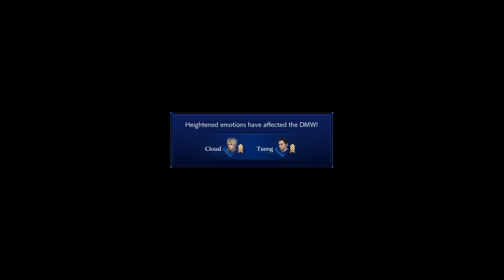Omi Streams Crisis Core: Final Fantasy VII Reunion Part 5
Streamed/Recorded on 1-22-24. This is the remake of Crisis Core on the PSP. Features quality life improvements,improved combat,and better visuals. You play as Zack Fair,Cloud's friend and a member of SOLDIER 1st Class. We're now in Chapter 6. After doing more Side Missions at the start,we're then able to explore Sector 8 some more. We soon need to help out a guy from SOLDIER find some Wutai Spies,disguised as regular people. Finding all 6 unlocks more Side Missions to do. Zack also ends up helping out the various Fan Clubs around town,making sure they don't shut down. After doing yet more Missions,Zack ends up joining Tseng on a mission to Modeoheim. The helicopter is attacked on the way,and crashes into a mountain. There Zack meets his future friend,Shinra grunt Cloud Strife. They end up discovering a base,being guarded by Genesis Copies. Zack will have to sneak in undetected. Further in,they find both Hollander and Genesis. We'll have to face the real Genesis as a Boss here. Lastly,Zack ends up having to put down his friend Angeal,who turns himself into a monster. This Boss is called Angeal Penance. Zack receives a scar on his face from his former friend...and ends up inheriting the Buster Sword. Me? Gongaga.